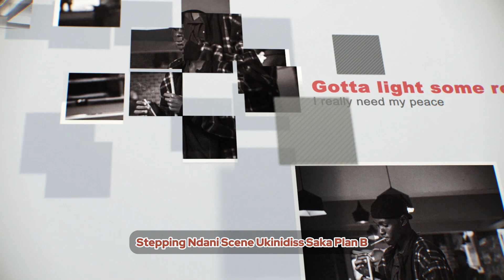How I Feel - Creamy Wess With Jake Arthur (Official Visualizer)